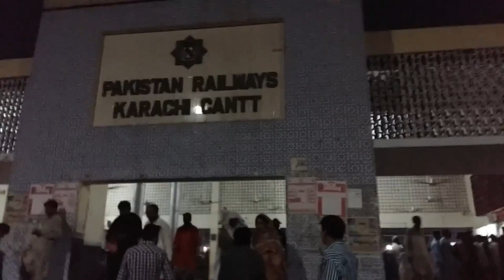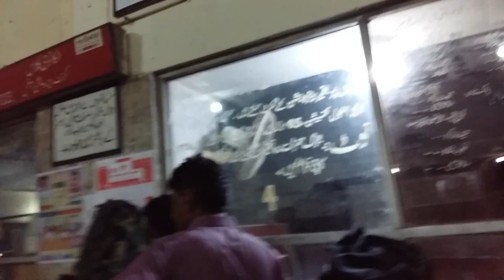Karachi Railway Station, Biggest City of Pkaistan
It was my last time in karachi and I was ready to say good by to Karachi. I spent a very beautiful evening in Karachi. I had a tea that was really superb and tasty.
Two things iI like most about karachi is that the tea that a had in cantt chowk and the evening that was the last moment in Karachi.
The Cantt station of Karachi is really beautiful and big. There was a really hustle and bustle there.
Karachi is quite expensive city. Every thing is so expensive there but its a beautiful city as well.